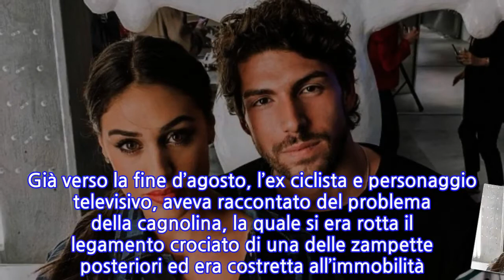Operata Aspirina, il cane di Cecilia Rodriguez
La cagnolina di Cecilia Rodriguez, showgirl argentina di 29 anni, nei giorni scorsi è stata operata, stando a quanto dichiarato dalla ragazza nelle sue Instagram Stories. Nelle immagini pubblicate si vede Aspirina, questo è il nome della Jack Russell in questione, con il collare Elisabettiano ed una zampa alla quale è stato rasato il pelo, intenta a riposare nella sua cuccia accogliente.
 Le Stories pubblicate dalla bella Chechu iniziano con lei ed il suo fidanzato, ai tempi del “Grande Fratello Vip”, che si scambiano un bacio speranzoso aspettando Aspirina, nella sala d’attesa della clinica veterinaria. Già verso la fine d’agosto, l’ex ciclista e personaggio televisivo, aveva raccontato del problema della cagnolina, la quale si era rotta il legamento crociato di una delle zampette posteriori ed era costretta all’immobilità.
 Proprio per questo motivo Aspirina è stata avvistata nelle vie di Milano a bordo di un apposito passeggino per cani, anche accompagnata dal “nonno” Gustavo Rodriguez. Il solo riposo, però, evidentemente non è bastato a curare la frattura, tanto che la cagnolina è stata costretta ad andare sotto i ferri, con la naturale preoccupazione dei suoi padroni. L’intervento, fa sapere la showgirl mentre ringrazia i suoi followers per i numerosi auguri di pronta guarigione che hanno mandato alla sua Pirulìna, come la chiama lei, è andato per il meglio ed Aspirina sta bene. Adesso la Jack Russel riposa nella sua cuccia, con il collare Elisabettiano al fine di evitare che si lecchi la ferita a causa del prurito, in quanto potrebbe riaprirsi andando incontro a possibili infezioni.
 A rendere meno difficile questa lunga convalescenza, inoltre, Cecilia e Ignazio coccolano e viziano Aspirina quasi come se fosse una figlia e, dichiarano, sono felici di vederla finalmente stare meglio, anche se sono consapevoli che ci vorrà del tempo per tornare completamente.